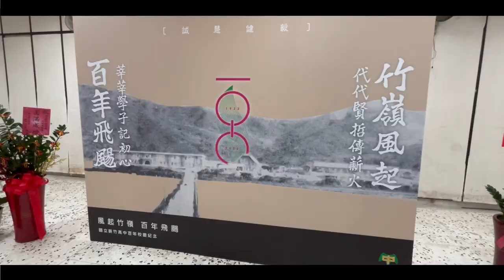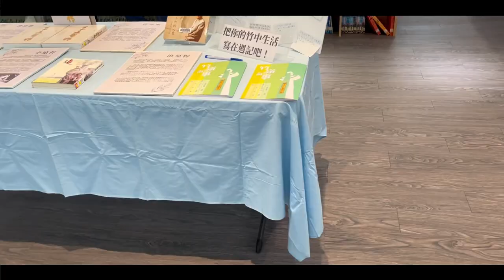【重返竹中/百年校慶VLOG】園遊會、柯P、排一個小時的東山街湯包、第一次踏進校史館、好久不見的各位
風起竹嶺 百年飛颺
祝福新竹高中 100歲生日快樂